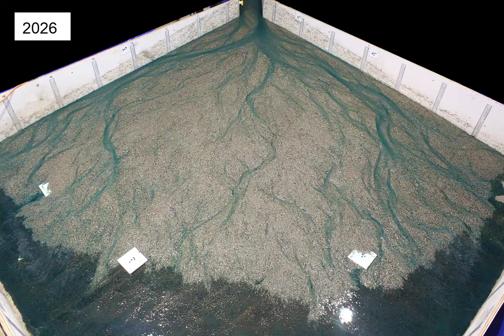Alluvial fan experiment with oscillating flow, ft. clock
An alluvial fan experiment with flow oscillating between "high" and "low" every five minutes and a constant sediment feed rate. The little yellow marker at the fan-head shows when flow is high (except for when I forgot to change it!). The experiment was conducted at the University of British Columbia (UBC) in the Department of Geography's Biogeomorphology Experimental Laboratory.

The video starts 12 hours into the experiment. Frames were captured at 1-minute intervals and play at 5 fps in the video (so 1 hour in the experiment = 12 seconds in the video).